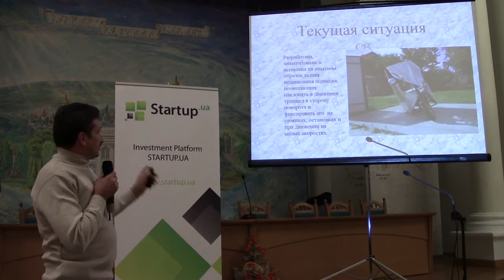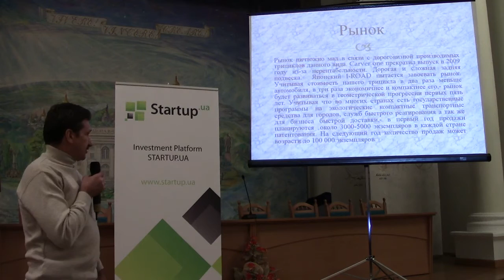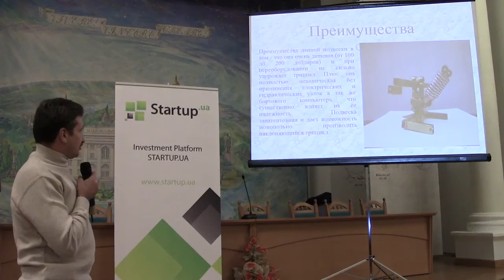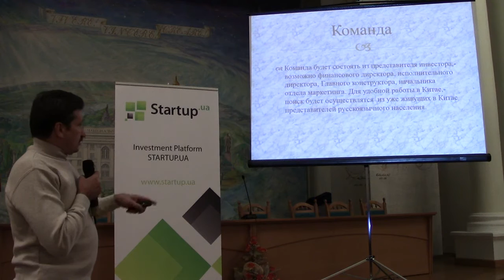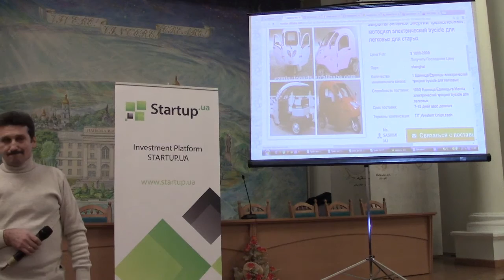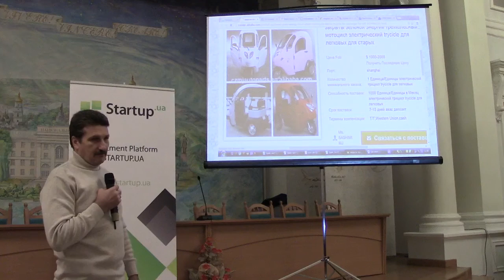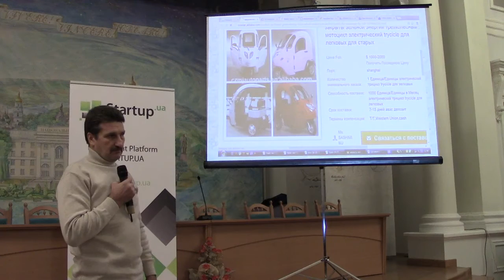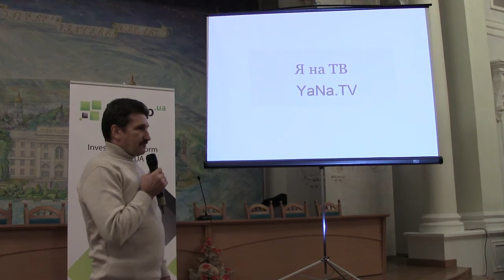Всепогодный трицикл с крышей с возможностью наклона в поворотах